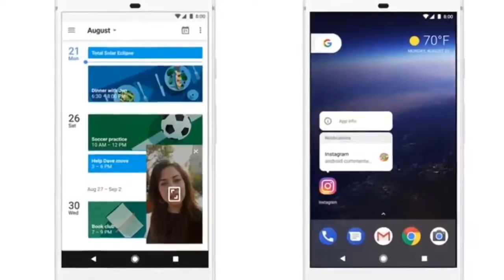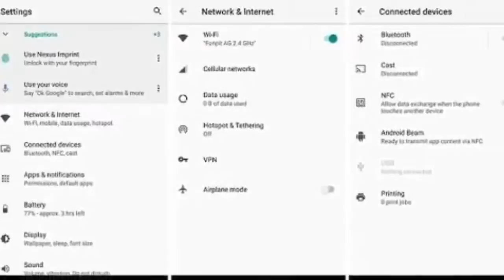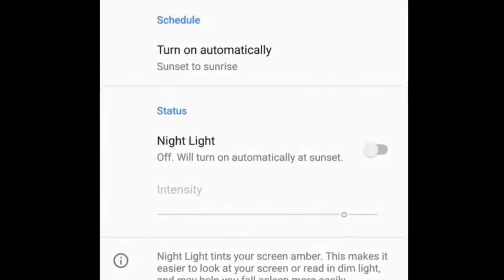Android Oreo officiel 2017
Android Oreo - Open Wonder - YouTube
Android 8.0 Oreo overview - Everything you need to know!
Android Oreo Features: What's new in Google's Android 8 update
7 of the best new features in Android Oreo
Official Android 8.0 Oreo Features
Android Oreo May Fix A Huge Google Problem